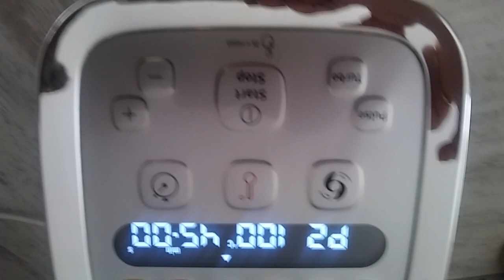TRUITE EN PAPILLOTE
⬇️⬇️⬇️⬇️⬇️ Pour plus d'infos déroule la barre ci dessous ⬇️⬇️⬇️⬇️⬇️

Joue avec ta créativité... Bisous Bisous 💋💋
Pour visionner le tuto, c'est ici 👇

⬇️ Pour me suivre au quotidien  ⬇️
Partenariat AVA & MAY

Ma boutique en ligne:
Produits essentiellements utilisés dans mes tutos que vous pourrez retrouver sur ma boutique Marceline Scrap Créa
Mon Blog:
masterchefdu40.unblog.fr/